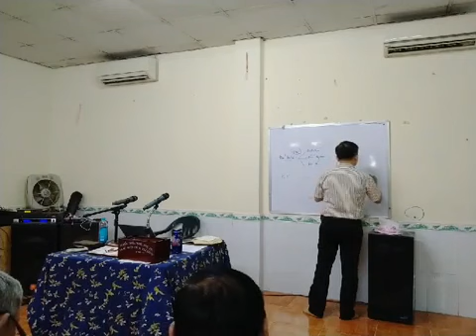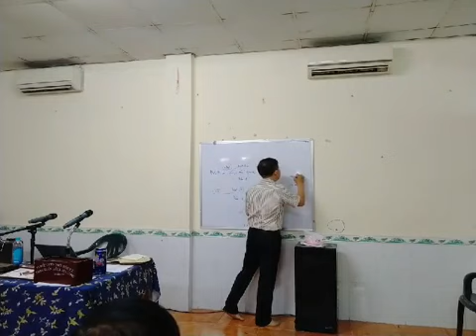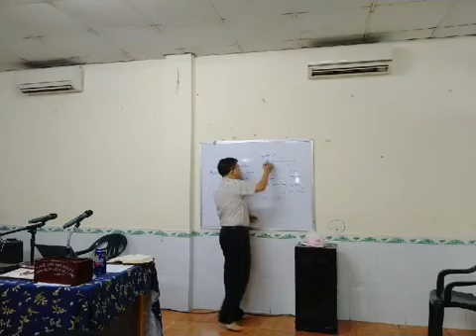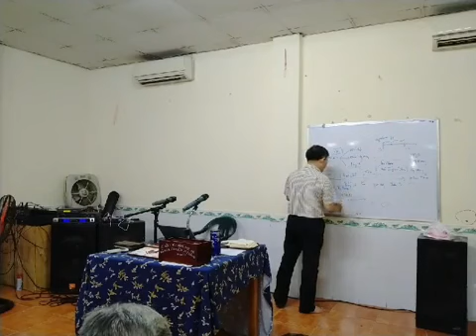IVBI-K22.200220 Môn học: Đức Tin Thay Đổi Thế Giới | Chủ đề 01: Phương Tiện Kết Nối